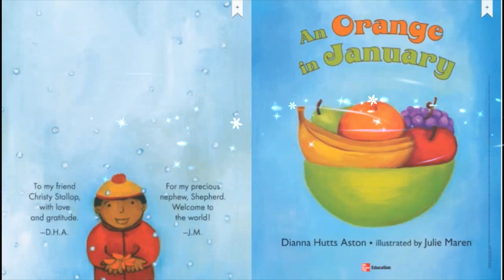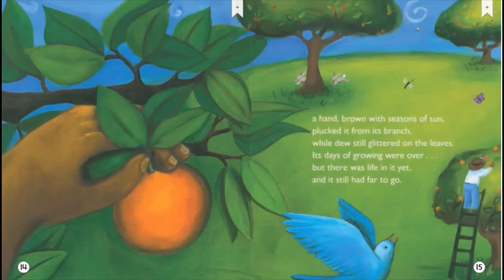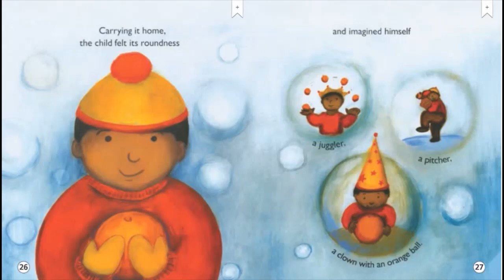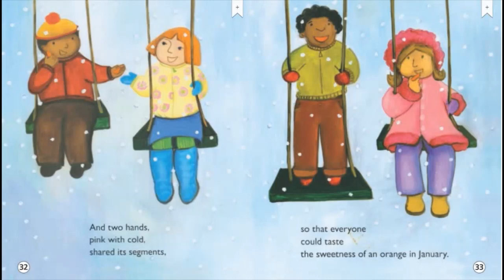An Orange in January By Dianna Hutts